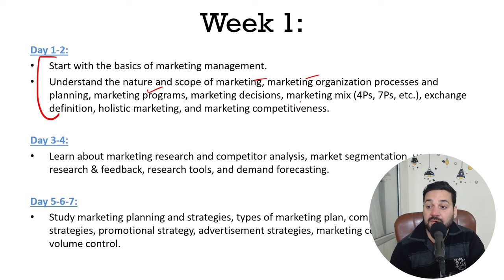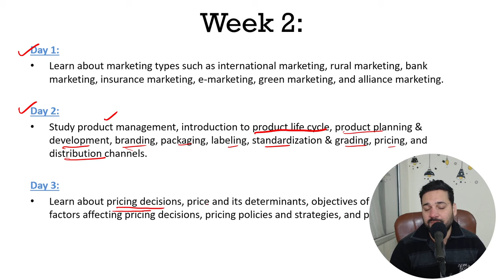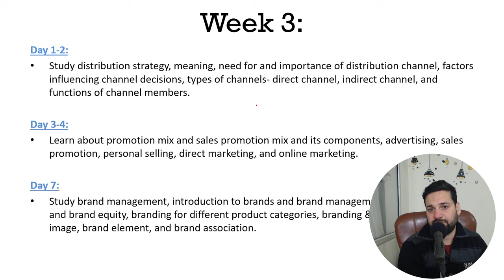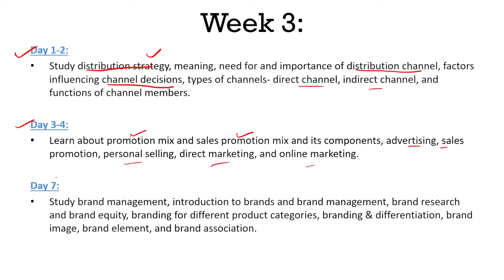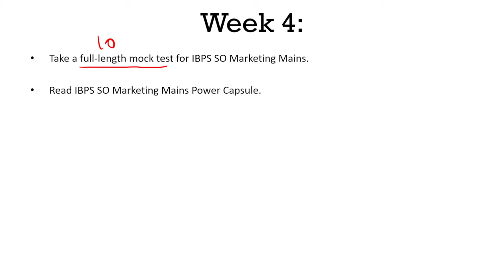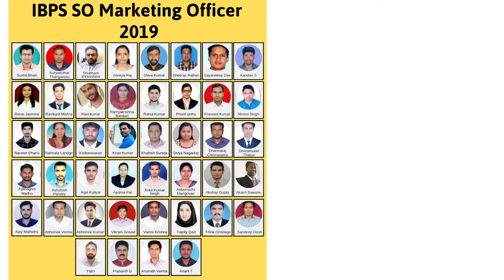IBPS SO Marketing Mains 2024: 4 Weeks Study Plan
IBPS SO Marketing Mains 2024 5 Weeks Study Plan with study material.

Mobile Apps